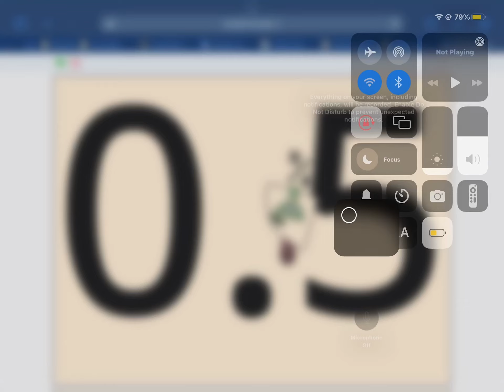Date blocks band 0.5 finally!